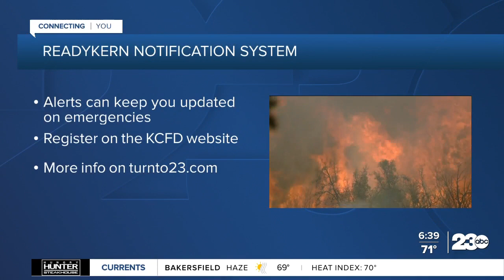French Fire covering over 13,000 acres, only 10% contained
23ABC's Brenna Rose has the latest updates on the French Fire.